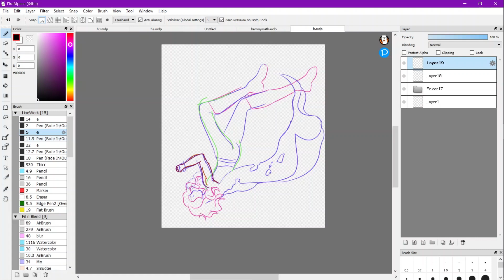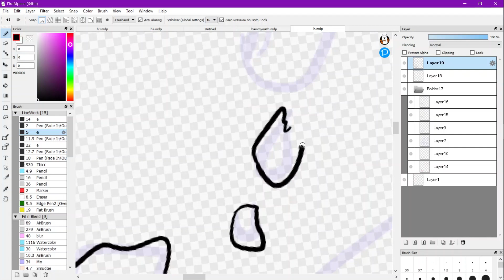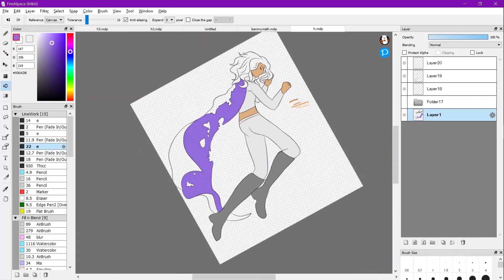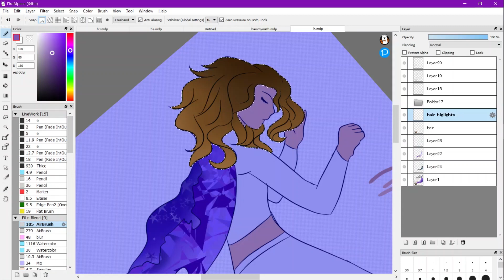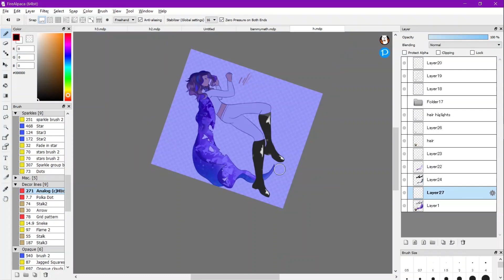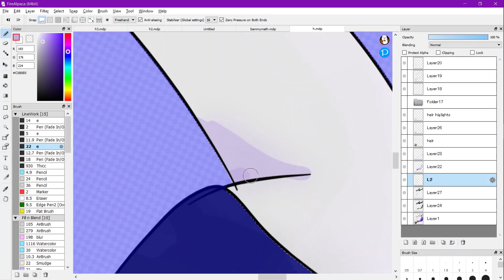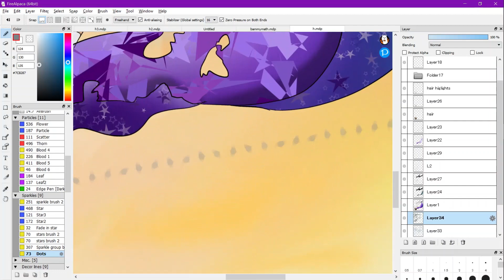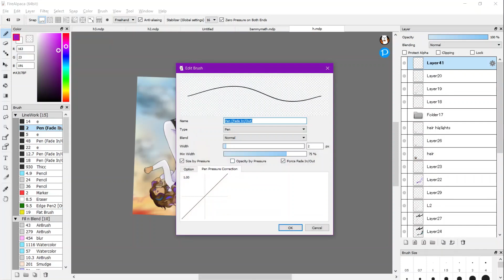Solid hour of discord pings while I draw in the background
Why did I open and unmute all my accounts and torture my ears for an hour? whO KnoWs